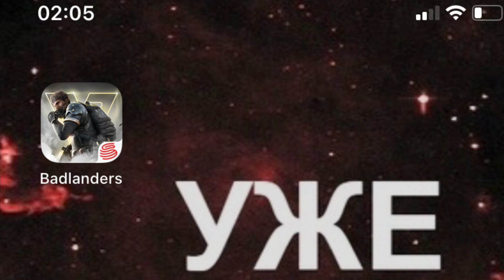ПРИЦЕЛ ОТ БЕДРА НОВАЯ ФУНКЦИЯ В PUBG MOBILE! КАК ПРАВИЛЬНО ПОЛЬЗОВАТЬСЯ ПРИЦЕЛОМ В ПАБГ МОБАЙЛ, ПУБГ